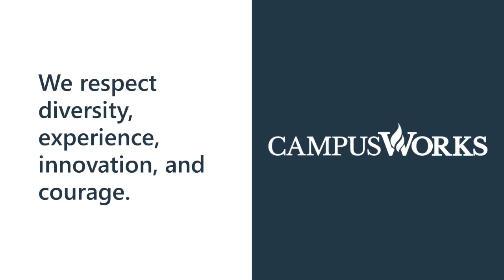Fortune 100 - Think Bigger